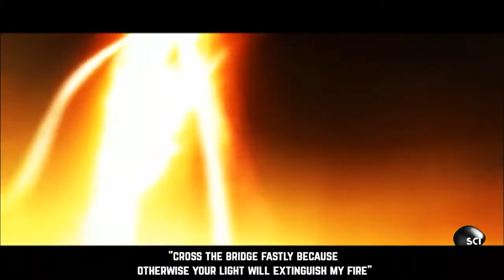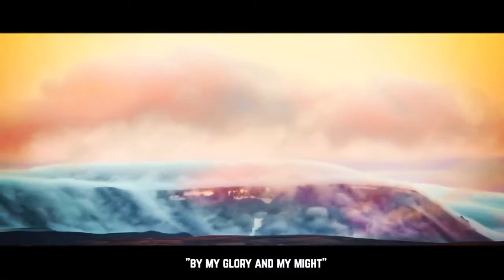The Bridge on the Day of Judgement - Abdelhamid Kishk RA